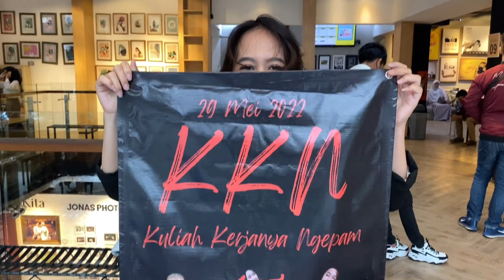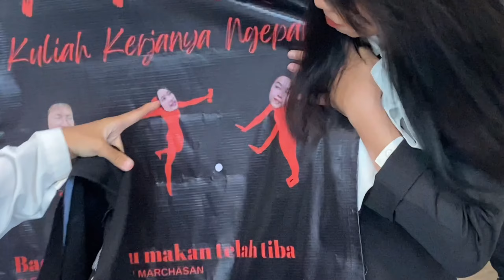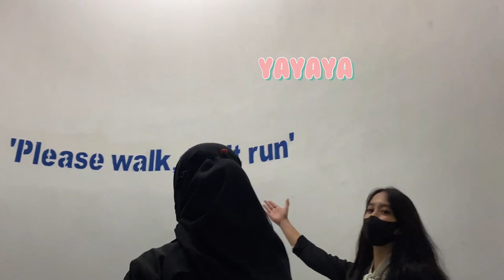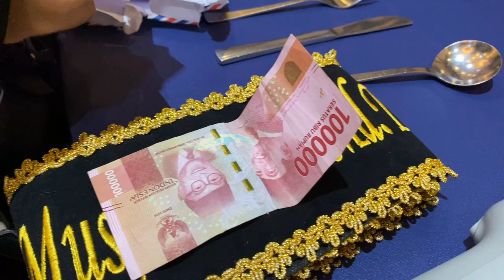Table Manner 2022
Thanks DDT-50/18 last night was amazing